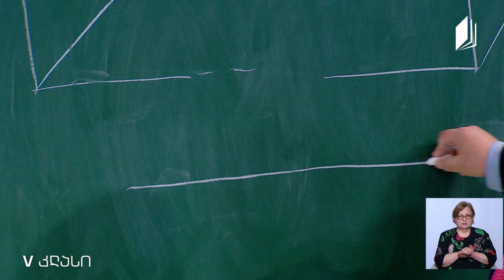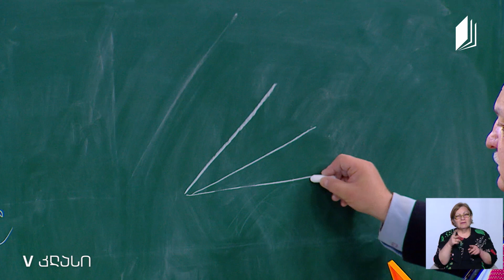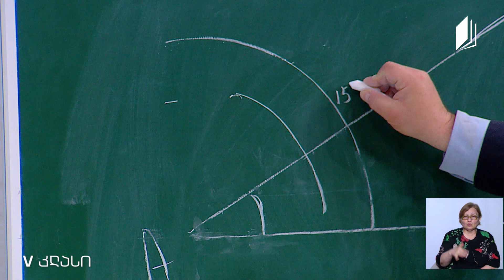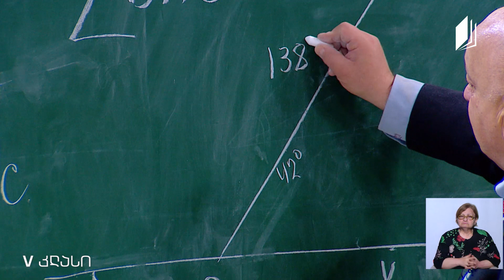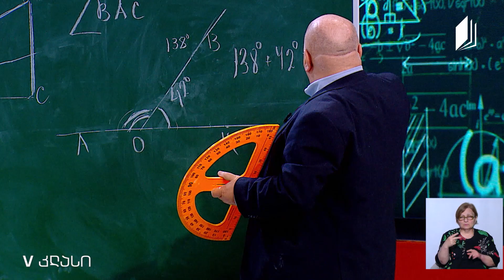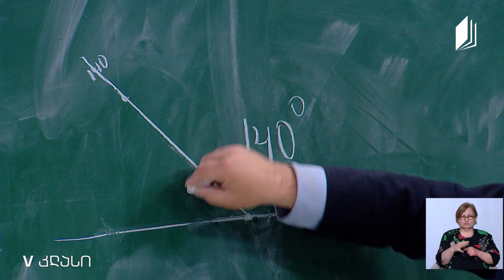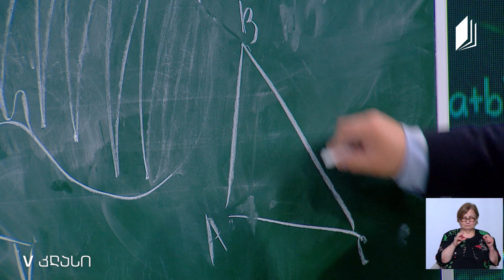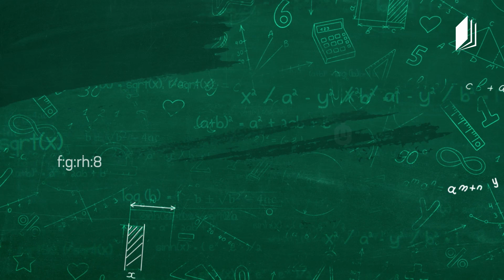მათემატიკა, V კლასი - გეომეტრია, ტრანსპორტით კუთხეების გაზომვა. ფართობი - 25 მაისი, 2020